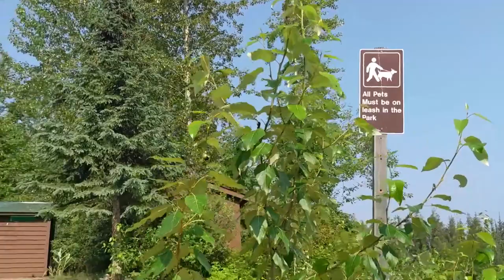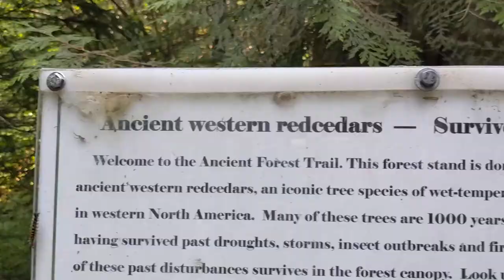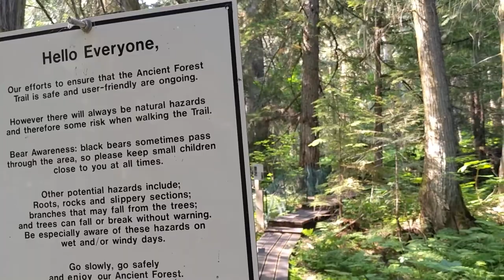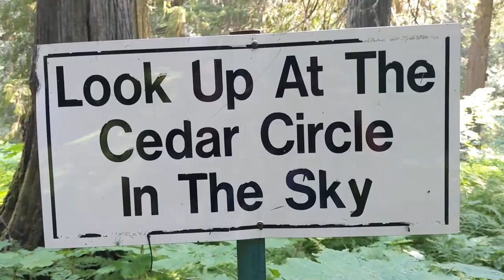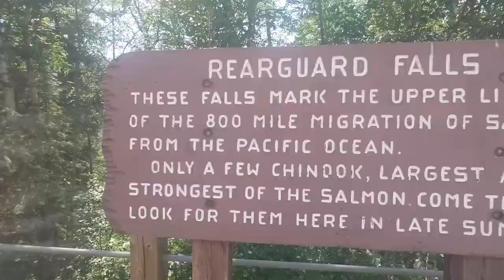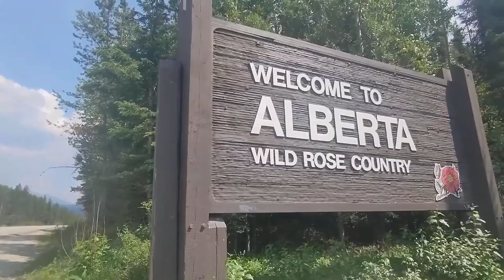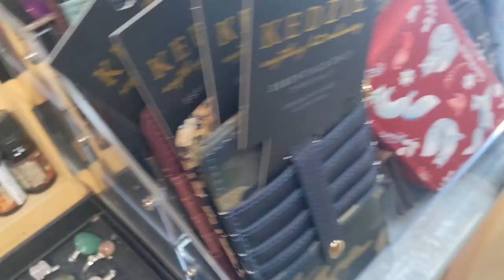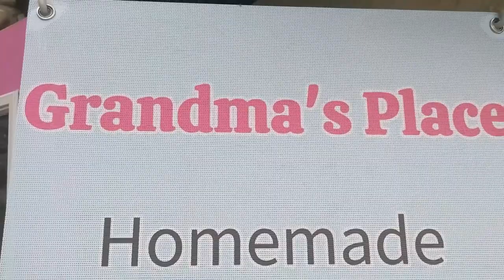West Edmonton Mall & Calgary: Day One (Ancient Forest, Rearguard Falls, Jasper & Mr. Mikes)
For the next 9 days we will be going on an Alberta bound road trip, travelling to Edmonton, - staying in West Edmonton Mall - and Calgary.